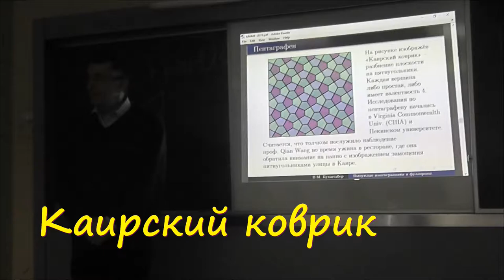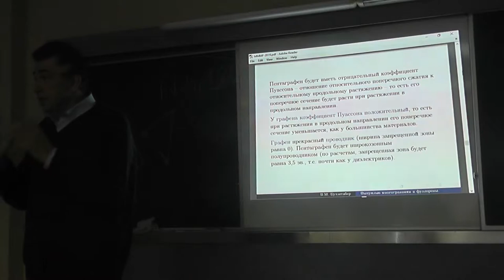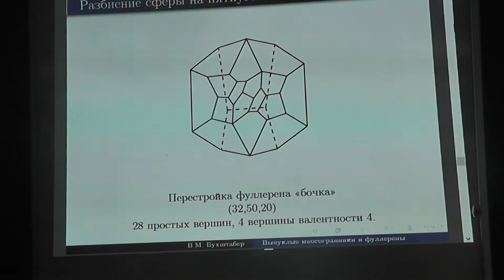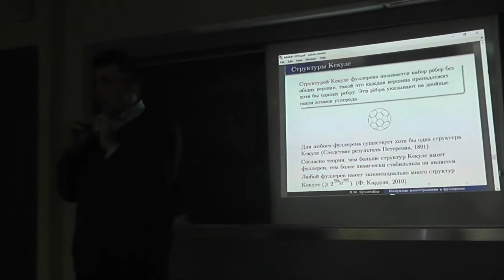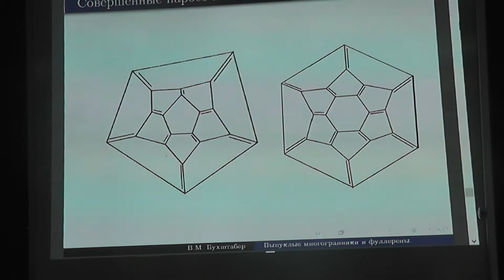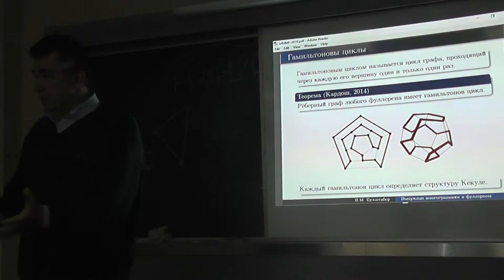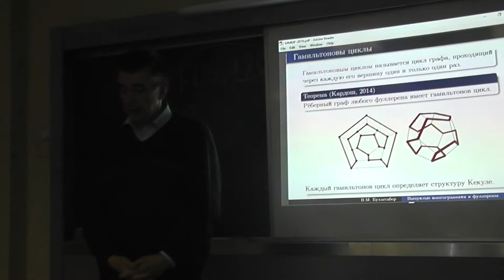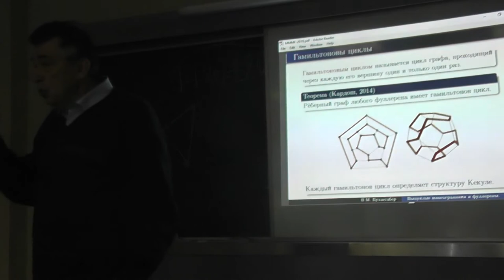5 Каирский коврик